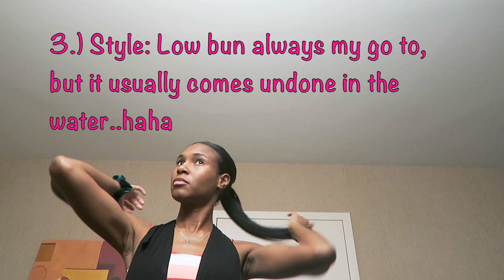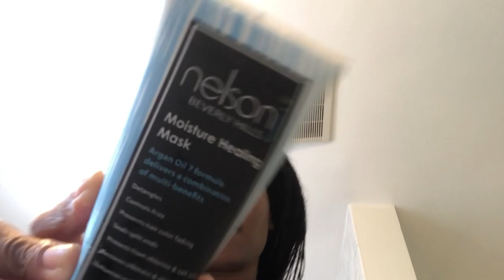VEGAS VACATION VLOG: SWIMMING WITH KERATIN TREATED HAIR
How many vacation hair transformations do you see in this video? We go to Vegas and give you a couple black hair routines and products for  swimming with keratin treatment and how to protect hair from chlorine.

Hair Products Used:
-It's a 10 Leave In Conditioner w/ Keratin

-Nelson J Beverly Hills Hair Mask to Protect from Saltwater and Chlorine

-Detangling KareCo Tangle Buster

-Kareco Tangle Buster Comb

Oufits:
Two piece Crochet Matching set on Eboni

Swimsui